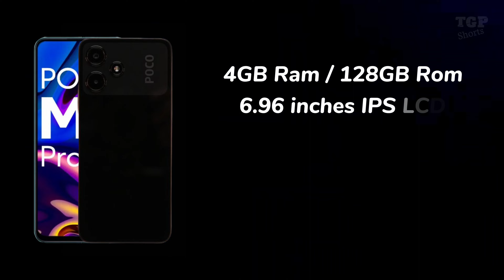Best 5g Phone Under 10000 ⚡Latest 2024, Gaming Phone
Best 5g Phone Under 10000 ⚡Latest 2024, Gaming Phone Under 10k 5g phone

Tag.

5g phone under 10000,
5g phone under 10k,
5g phone under 10000 best camera,
under 10k 5g phone,under 10k best mobile 2024,
under 10k best gaming phone,
under 10k 5g mobile,
under 10k 5g best mobile,
under 10k 5g phone 2024,
under 10k 5g best phone,
10000 me 5g phone,
10000 me 5g gaming phone,
10000 me 5g smartphone,
10000 hajar me 5g phone,
10000 me best 5g mobile,
5g smartphone under 10000,
5g smartphone under 10k,
smartphone under 10000,
5g phone under 10k 2024,
5g phone